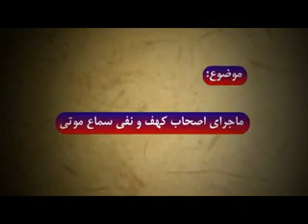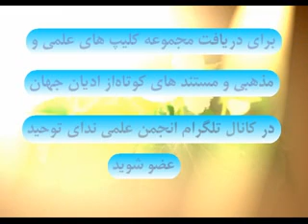Қиссаи Асҳоби Каҳф